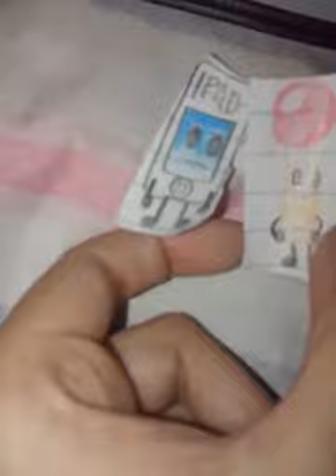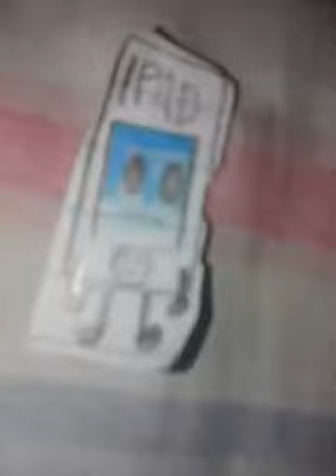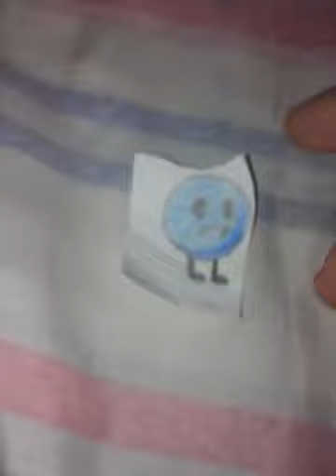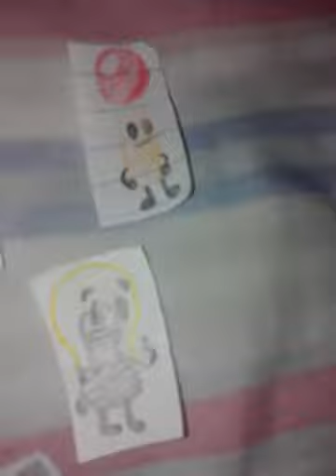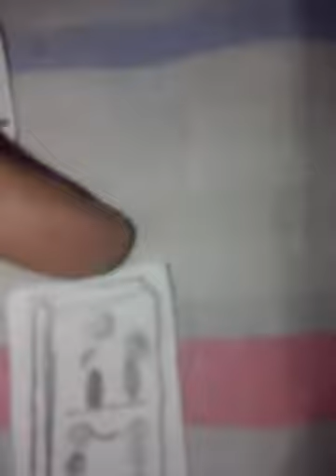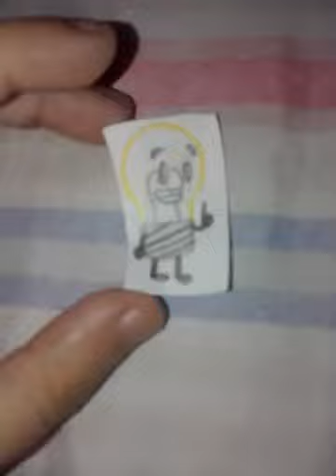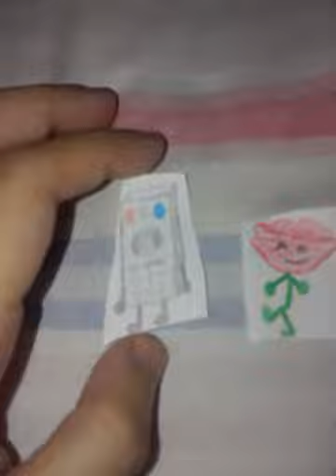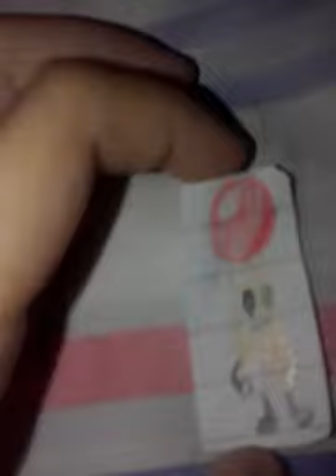Bfoia 5: DIGGING DIGGERS!!!